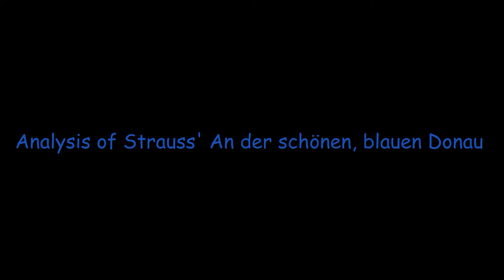MUH312E - Lecture 6 - Johann Strauss II's 'An der schönen, blauen Donau'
A Music History lecture for the University of Fort Hare in East London, South Africa. Our third-year students have been looking at the Romantic masters. In this lecture, we examine the music of Johann Strauss II, specifically his 'An der schönen, blauen Donau' (Blue Danube Waltz). We look at Strauss' personal life and his interest in the current affairs of his time. In so doing, we appreciate how these events influenced the type of music he wrote.